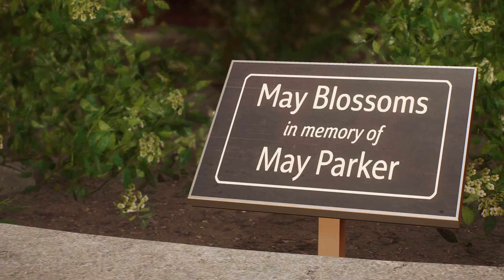Marvel's Spider-Man 2 (PS5) Part 4: "Making Way for the Future"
New York has two Spider-men looking after its people. Peter Parker and Miles Morales work together to keep the streets clean. But they also have to figure out how to balance their normal lives. All of it changes when New York gets some new visitors. A group of hunters led by Kraven the Hunter comes to New Yrok in search of a worthy foe. The Spider-men must find swing into action to stop them, while also balancing their normal lives.

After a chat with Uncle Aaron, Miles goes around the city to clean up his Prowler staches to make sure they're in the right hands, and his uncle can make a better future. Meanwhile, Peter goes to meet up with Harry at his new foundation. Both Spider-men have a future to look forward to.